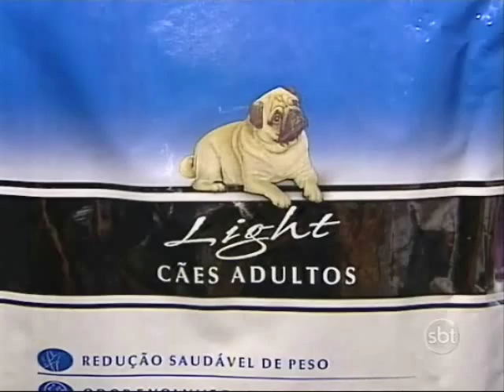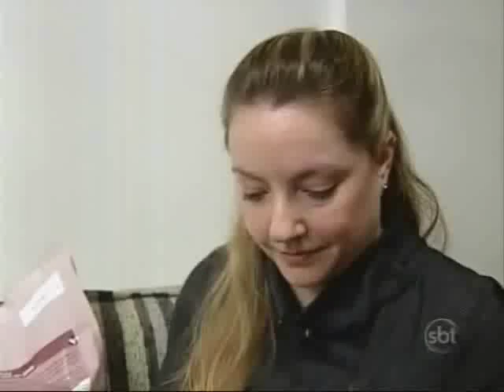TESTE DE RAÇÃO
Reportagem de Juarez Ferreira e Wanderlei Miranda para o SBT Brasil mostra os tipos de rações para os animais de estimação. Veja o teste de rações feito com um vira-lata e um cão de ração. Qual a prefeirida deles??